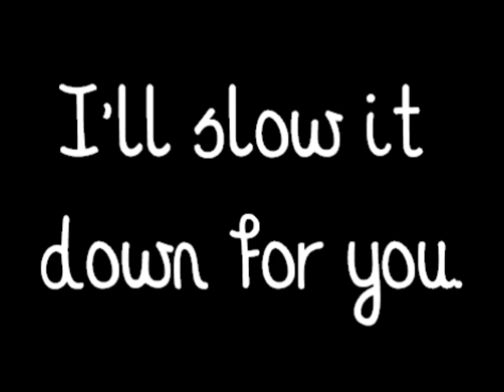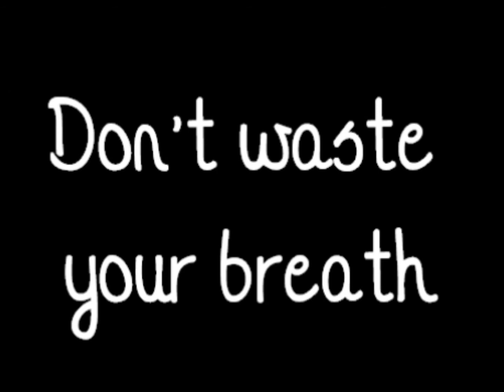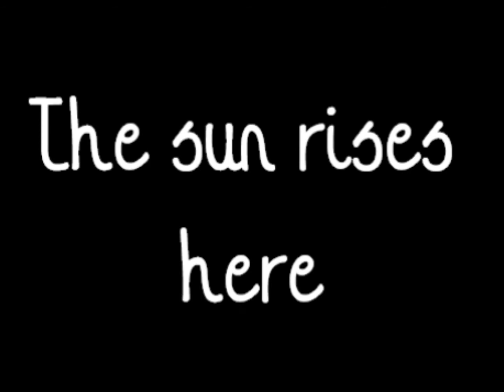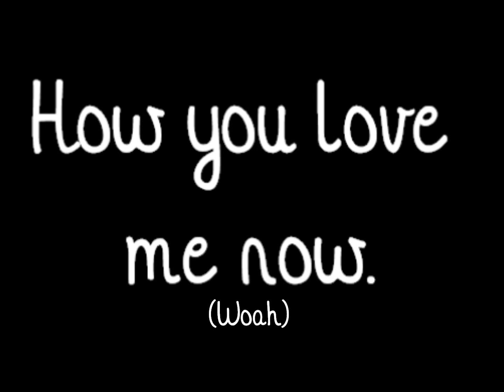How you love me now Hey Monday LYRICS